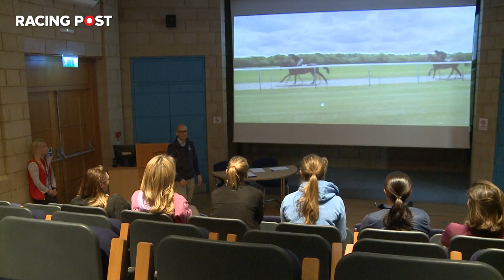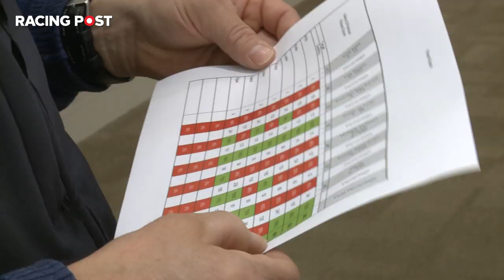Riding to Glory - Episode 6: Assessment day